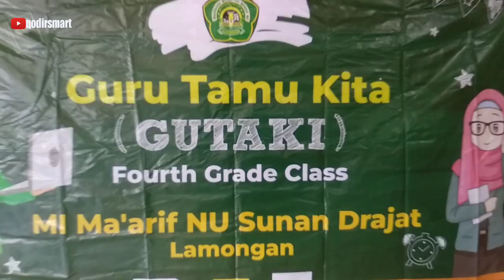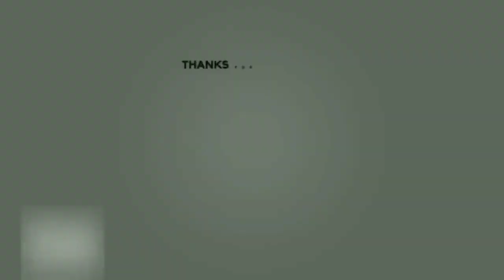Projek membuat wingko makanan khas Lamongan | P5P2RA, Profil Pelajar Pancasila MI Murni Sunan Drajat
terima kasih.